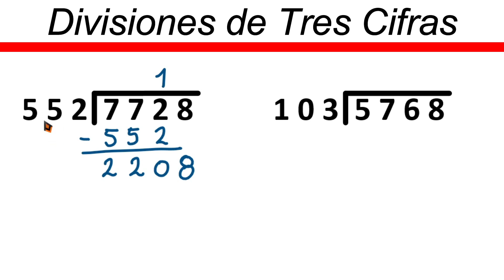✅👉 Divisiones de 3 Cifras en el Divisor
🛑👉 En este vídeo te explico de forma muy fácil y rápida como dividir por con 3 cifras en el divisor

division de 3 cifras en el divisor
dividir por 3 cifras en el divisor
como dividir por 3 cifras en el divisor
como se divide por 3 cifras en el divisorr
divisiones de tres cifras en el divisor
division de tres cifras en el divisor
dividir por tres cifras en el divisor
como dividir por tres cifras en el divisor
como se divide por tres cifras en el divisorr
divisiones de 3 cifras
dividir por 3 cifras
division de 3 cifras
division de 3 cifras para niños